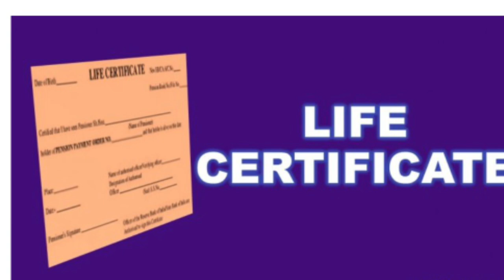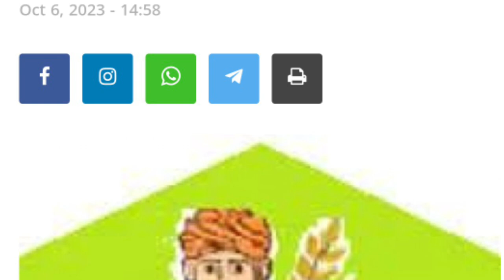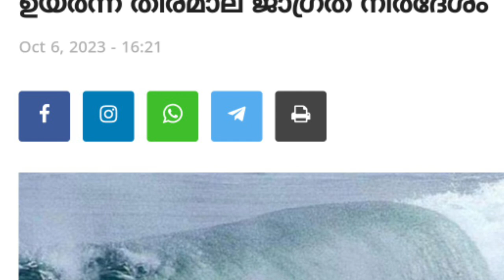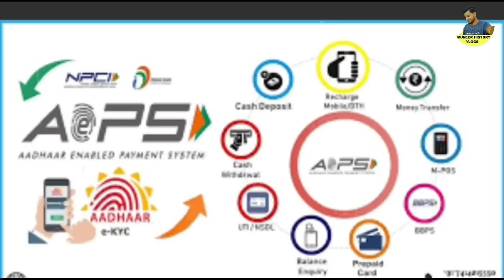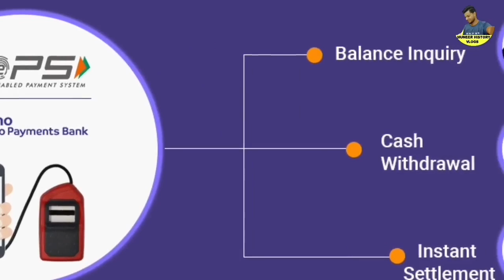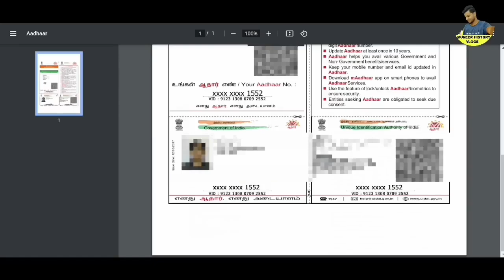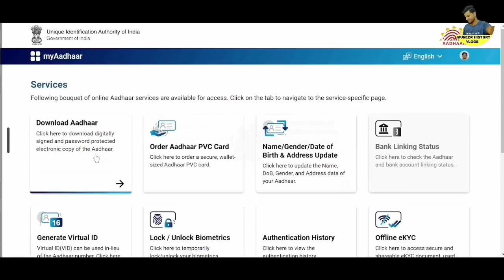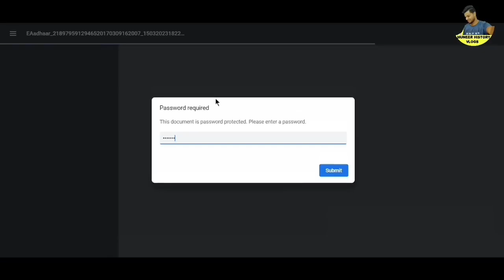daily update 7/10/2023,ബാങ്ക് അക്കൗണ്ടും ആധാറും ഉള്ളവർ ശ്രദ്ധിക്കുക, ഈ മൂന്നു കാര്യം ചെയ്യരുത്,UIDAI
daily update 7/10/2023,ബാങ്ക് അക്കൗണ്ടും ആധാറും ഉള്ളവർ ശ്രദ്ധിക്കുക, ഈ മൂന്നു കാര്യം ചെയ്യരുത്, എല്ലാം നഷ്ടപ്പെടും,UIDAI, AePS, NPCI,upi,ആധാർ പ്രധാനപ്പെട്ട അറിയിപ്പുകൾ,  Kerala ration distribution,Malayalam latest information, Malayalam latest news, Kerala latest news, KERALAMa latest information, Kerala weather update